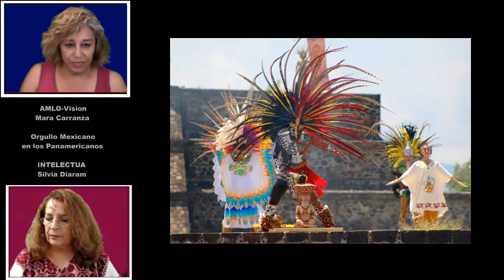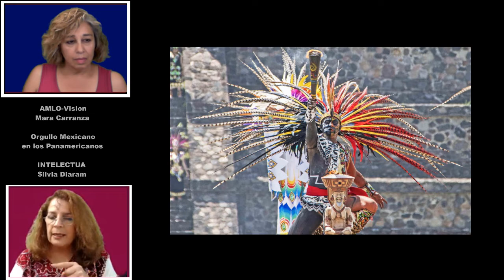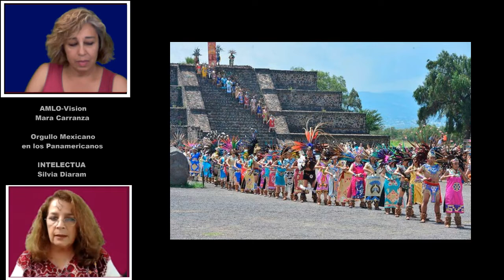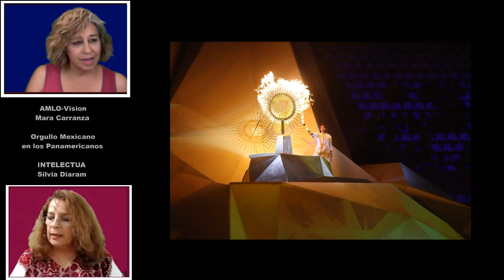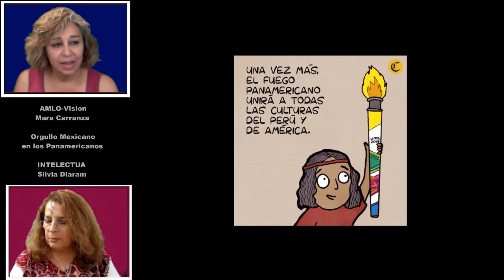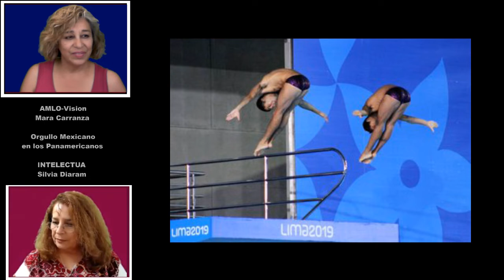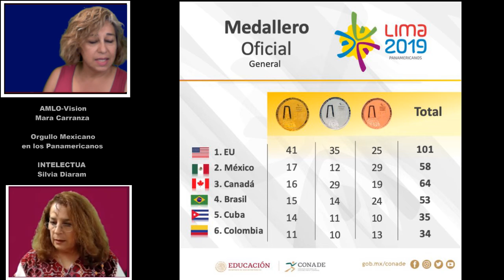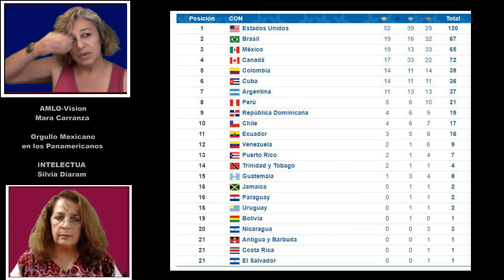AMLO Mexican President promises surprise for Mexican Athletes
At the conference, AMLO promised the Mexican Athletes a surprise on return from the Panamerican games.  Video discussion with INTELECTUA regarding same in Spanish.